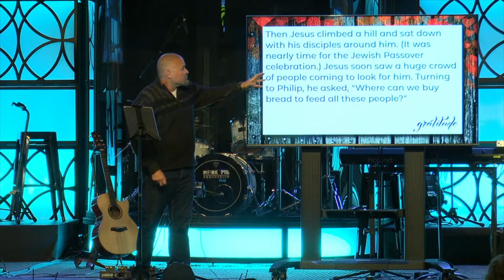Give Thanks!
Here's another look at last week's message, "Give Thanks," which wrapped up our Gratitude series. Happy Thanksgiving!